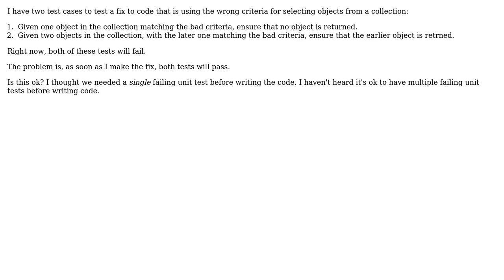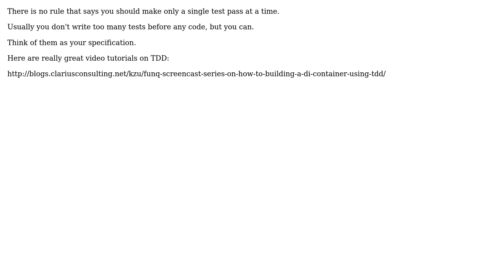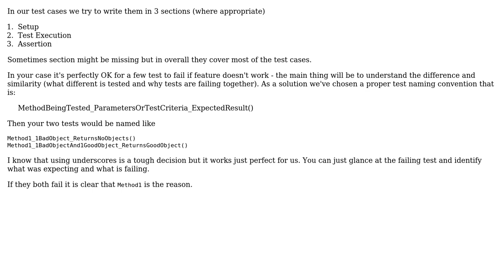Software Engineering: How to Write Unit Tests When One Fix Will Make Many Failing Tests Pass?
With thanks & praise to God, and with thanks to the many people who have made this project possible! | Content (except music & images) licensed under CC BY-SA | Music | Images & others | With thanks to user Paul user Michael Borgwardt user Kilian Foth user John Saunders user Boris Yankov and the Stack Exchange Network Trademarks are property of their respective owners. You are responsible for your own actions.